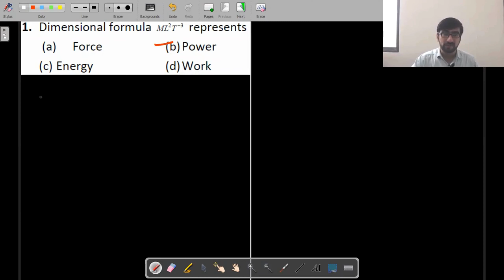Dimensional formula ML^2T^-3 represents...| Units & Measurements | JEE | NEET | MHT-CET | MCQ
00:00 Dimensional formula ML^2T^-3 represents
(a) Force
(b) Power
(d) Work